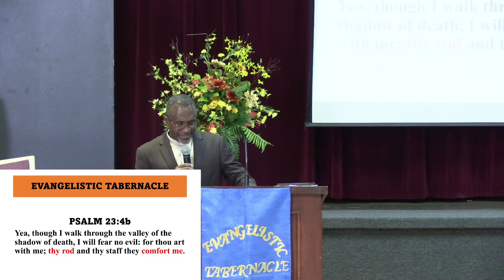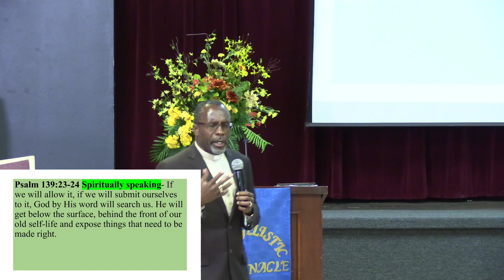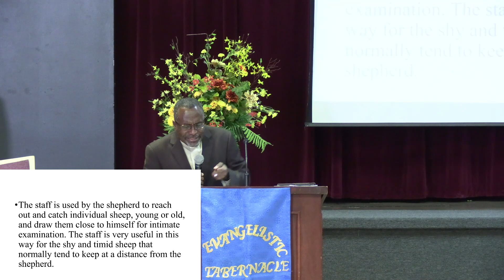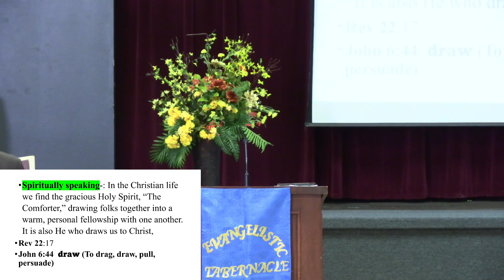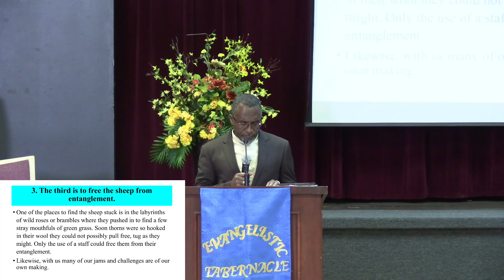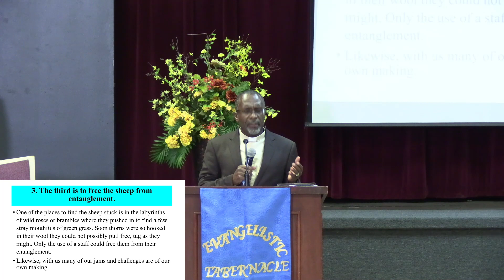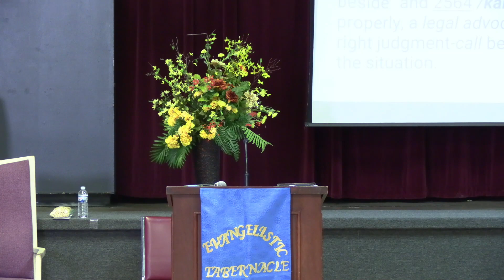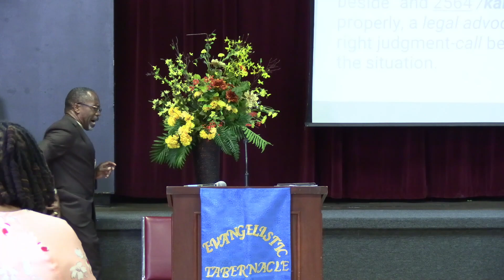THE LORD IS MY SHEPHERD THAT IS ALL I WANT// PART 8// Rev. Fitzroy J. Thomas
If you have made a decision to follow Jesus please fill out this Google Form and we will be in touch with you

If you would like to GIVE to our ministry, you may use the link below and do so: